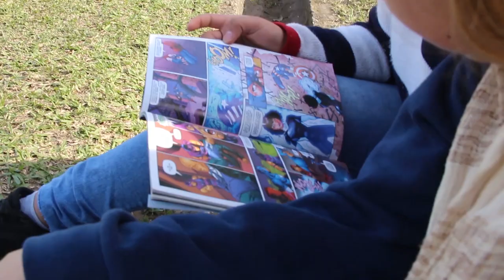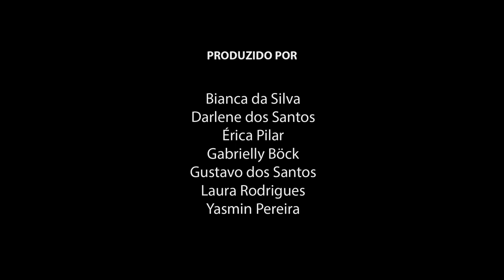Ser Adolescente - Olhares da Comunidade 2019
SINOPSE:
Jovens da EMEF Sérgio Lopes compartilham suas dúvidas, cobranças, descobertas, amizades e visões de mundo de quem está cruzando a ponte entre a infância e a vida adulta.

Documentário desenvolvido durante a oficina Olhares da Comunidade 2019, financiada pela Lei de Incentivo à Cultura de Santa Maria (LIC/SM).